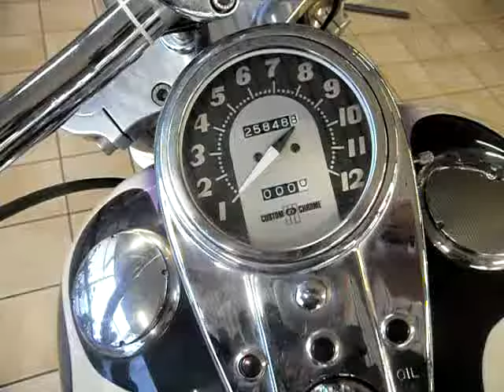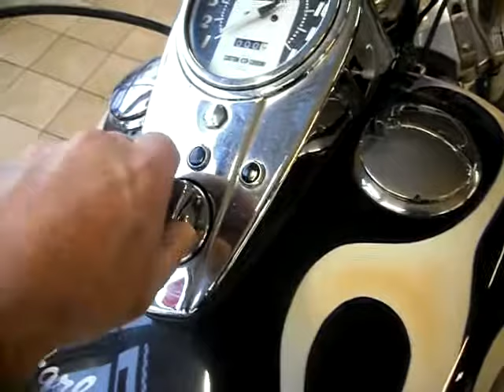FXRS by Iron Horse Atelier Thionville France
Harley Davidson FXRS 1992